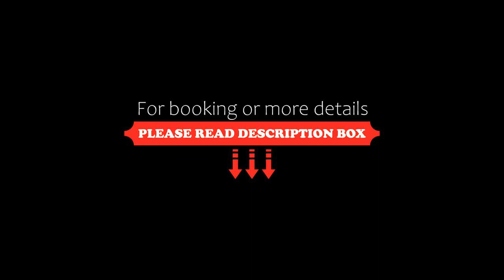Ripon Grand Hill, Nuwara Eliya, Sri Lanka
About Property:
You're eligible for a Genius discount at Ripon Grand Hill! To save at this property, all you have to do is sign in.
Situated in Nuwara Eliya, 2 km from Gregory Lake, Ripon Grand Hill features accommodation with a restaurant, free private parking, a garden and a terrace. Attractively situated in the Nuwara Eliya City Centre district, this hotel is set 8.9 km from Hakgala Botanical Garden. The accommodation offers evening entertainment and room service.
At the hotel, rooms hav...
Property Type: Hotel
Address: 2, Ranasinghe Mawatha, 22200 Nuwara Eliya, Sri Lanka
Searching For
1. Ripon Grand Hill - Nuwara Eliya - Sri Lanka
2. Ripon Grand Hill - Nuwara Eliya - Sri Lanka Address
3. Ripon Grand Hill - Nuwara Eliya - Sri Lanka Rooms
4. Ripon Grand Hill - Nuwara Eliya - Sri Lanka Amenities
5. Ripon Grand Hill - Nuwara Eliya - Sri Lanka Offers and Deals
Audio Credit:
Track Title: Subway Dreams
Artist: Dan Henig